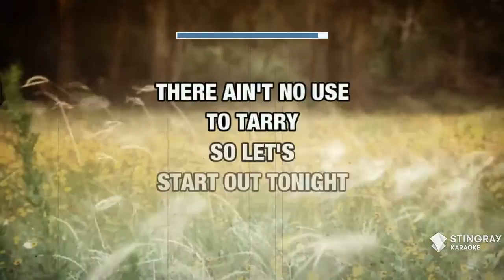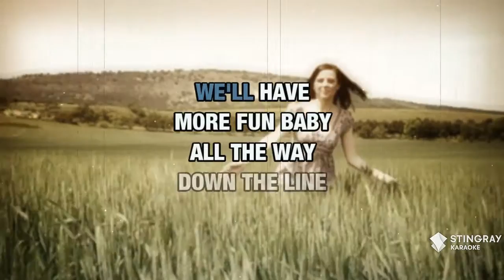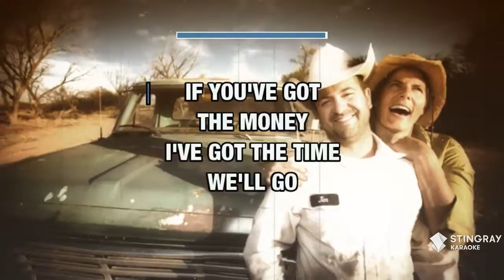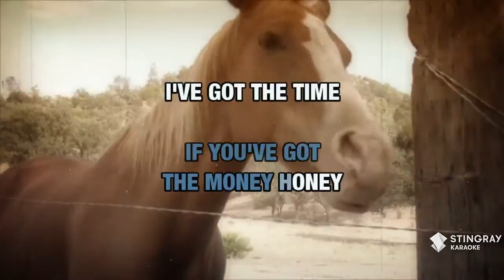If You've Got The Money I've Got The Time : Lefty Frizzell | Karaoke with Lyrics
Sing If You've Got The Money I've Got The Time : Lefty Frizzell wherever you go with the Stingray Karaoke mobile app.

Or build your own personal karaoke library by downloading an MP4 of If You've Got The Money I've Got The Time : Lefty Frizzell from the Karaoke Store